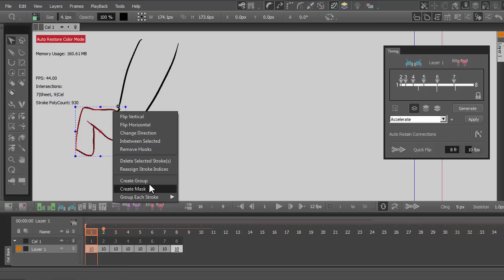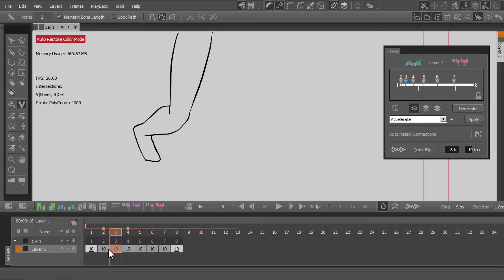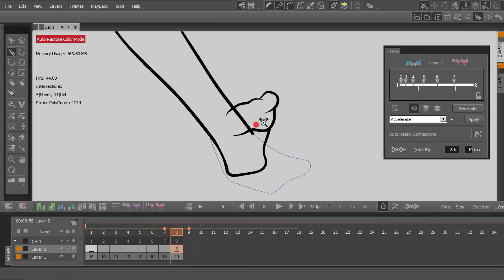Animation Workflows - Leg Kick (3/4 perspective)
*Eng subtitles/日本語字幕/中文字幕*

This tutorial shows how a leg kicking animation, in 3/4 perspective, can be done in CACANi. The Bone Tool helps to guide the auto generated inbetween frames for better results.